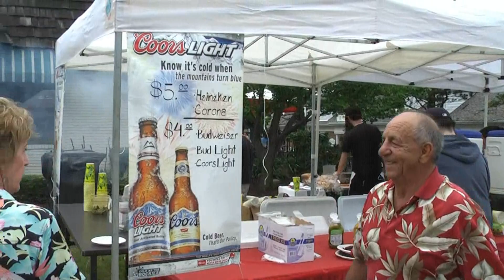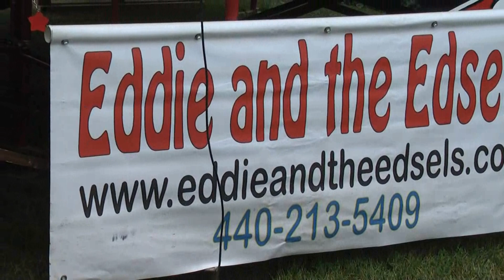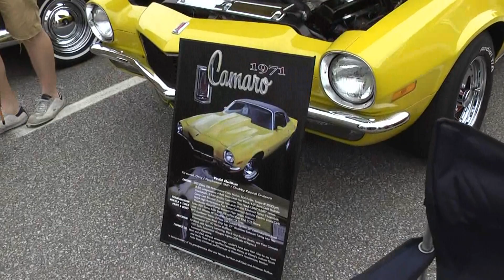Mayfield Village OH Cruise-In - June 13, 2009 - in HD - Part 2 of 3!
Here is some camera footage I shot (in Hi-Def) of the 2009 Mayfield Vilage (Ohio) Cruise-In. The skies were cloudy and it looked like it was going to rain, so I did this rather quickly, but you still can get an idea of the great cars that were there! This was a BIG event. there were 2 bands, a DJ playing oldies, plenty of vendors selling food, and LOTS of classic cars!! This is part 2 of 3.